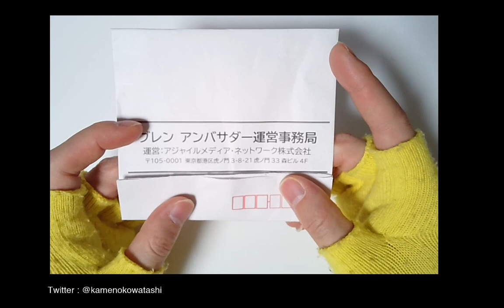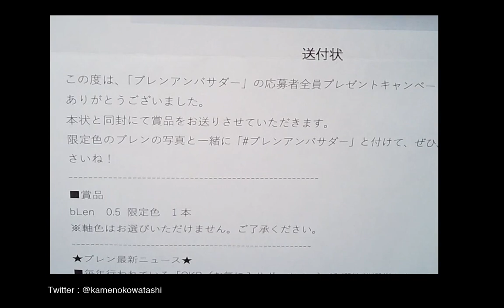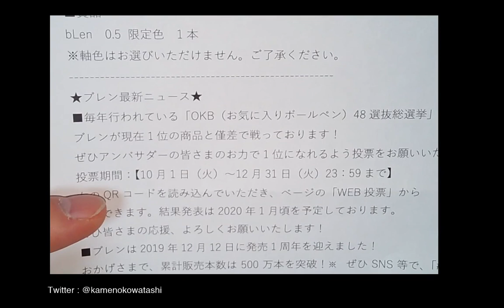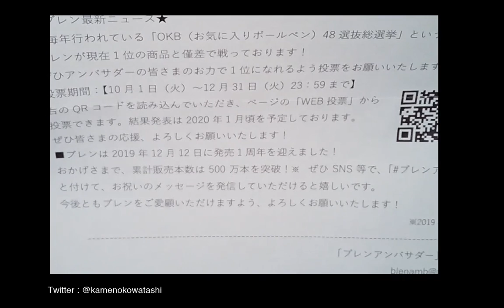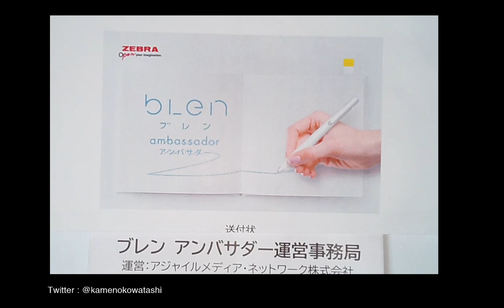ZEBRAさんの超本気。bLenの限定色無料で貰いました！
今回の動画は、ZEBRAの「bLen(ブレン)」を、まさかの無料で貰った動画です！機能性やデザインのみならず、凄いマーケティング戦略で、OKB48等の一大文房具イベントはじめボールペンのシェアNo.1を目指して頑張るZEBRAの超新星のブレないボールペンですが、いやぁ...これまた凄いキャンペーンを...ありがとうございます！！
強いですね...「bLenアンバサダー」超凄いでです。

ボールペン界に大型新人登場！ZEBRA bLen！

■ ZEBRA bLen 5本セット

■ ZEBRA bLen オータムカラー5本セット(限定)

黄色いペンや文房具が好きなカンガルーの人です。
RooTuberを始める事にしました！
クリエイティブなことや、文房具が大好きです♪